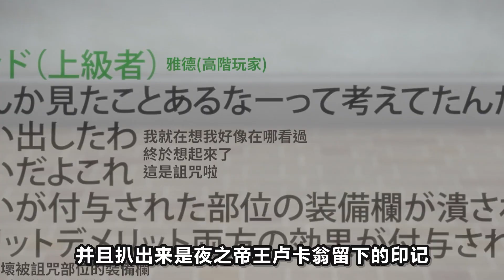鳥面裸男成遊戲紅人被各勢力追殺！寵物兔搖身一變成美少女！《香格里拉邊境~糞作獵人向神作遊戲發起挑戰~》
正統MMORPG遊戲番，不開掛不收後宮，主打一個熱血和爽！香格裡拉邊境 異世界 龍傲天 戰鬥 高燃 熱血 本頻道製作的所有影片都符合平台的使用政策，沒有任何違規行為。